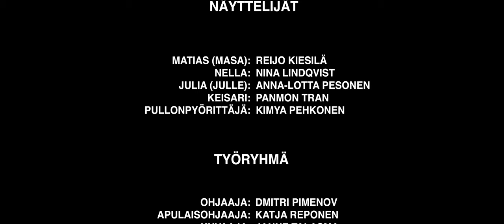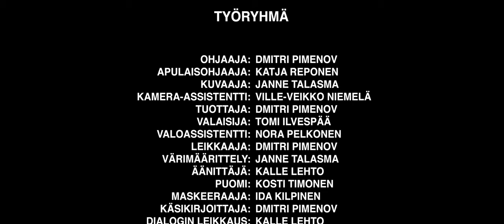Hauki - Komedia Lyhytelokuva / The Pike - Comedy Short Film (ENG SUB)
Hauki - Komedia Lyhytelokuva
Nuoren miehen on päästävä eroon hänen penikseen tarttuneesta hauesta.

The Pike -  Comedy Short film (EGB SUB)
A teenage guy has to get rid of a pike stuck to his penis at a graduation party.

Tuotanto: Pimenov Media
Genre: Komedia, lyhytelokuva
Valmistusvuosi: 2019

Production: Pimenov Media
Genre: Comedy short film
Year: 2019